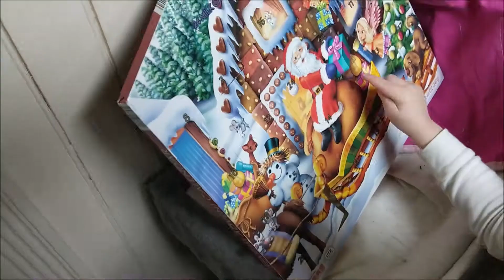Vlogmas 2018 - Day 6 - December 6th - Banana Bread and Chores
Today I did chores and attempted to record a podcast.  Oh, and we made banana bread!